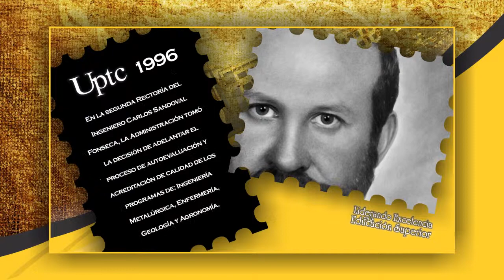UPTC 60 años 1996